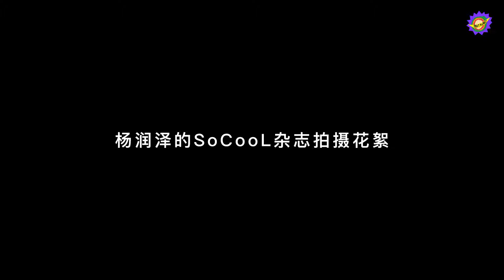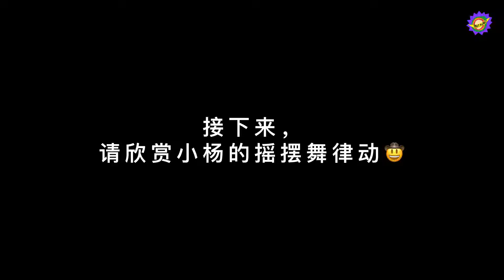【杨润泽 | Yang Runze】SoCool 杂志拍摄花絮| Magazine Shooting Behind The Scenes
您有一条来自@杨润泽本泽 的杂志拍摄花絮，请查收！一起来看酷酷的小羊吧